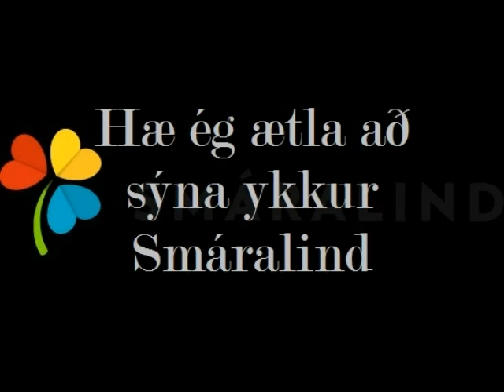Tómas Örn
Vídeóverkefni um uppáhaldsstað